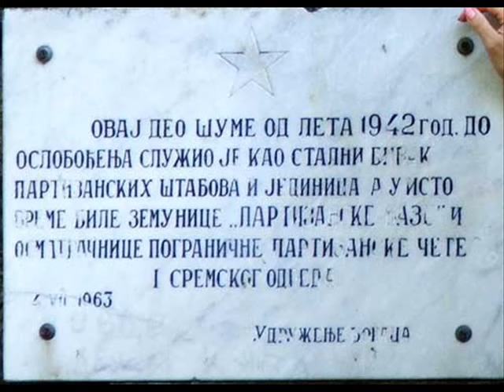Kad su Sremci krenuli